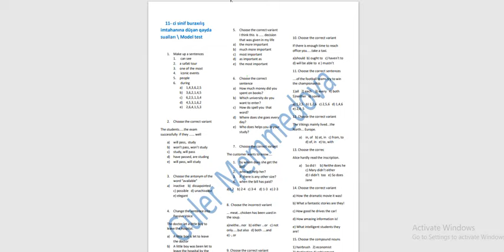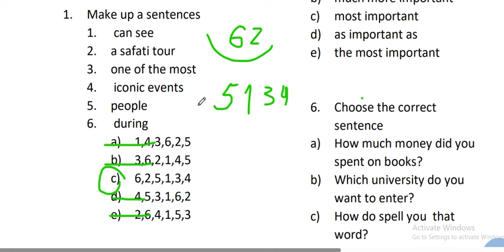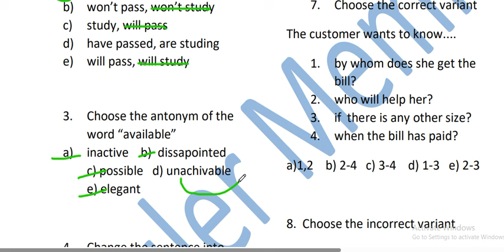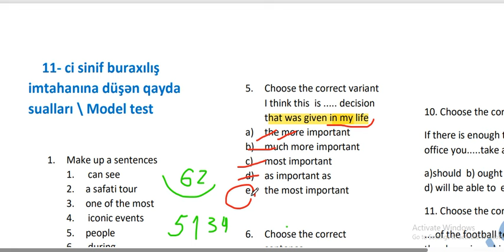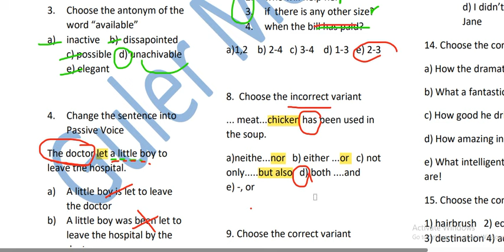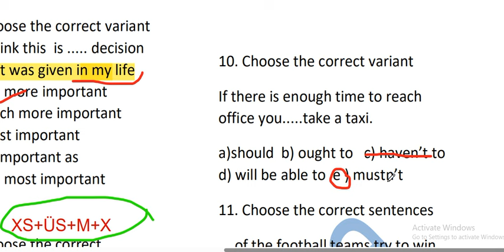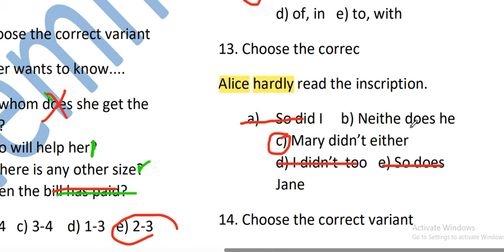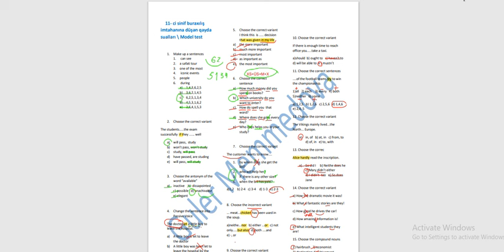Buraxılışa düşə biləcək test nümunələri / Tövsiyyə edilir!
Buraxılışa ən çox düşən suallar \ 10 marta hazır olun. Hər birinizə uğurlar